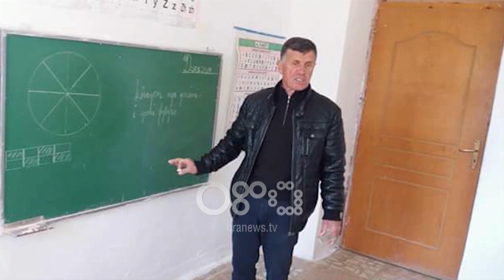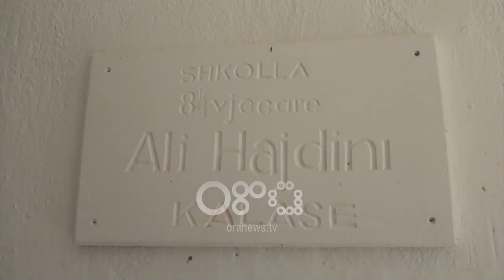Ora News - Akuzoi mësuesin për ngacmim seksual, xhaxhai i të miturës: Po na kërcënojnë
Familjarët e vajzës 11-vjeçare që denoncoi mësuesin Neshat Tepelena, thonë se po përballen me kërcënime me vdekje dhe presione nga djali dhe kunati i 60 vjeçarit.

"Do ta paguani shtrenjtë,"- janë disa nga kërcënimet që Jani Ajdini thotë se ka marrë familja.

Një ditë më parë, Ajdini foli për vetëgjyqësi në rast se shteti sipas tij nuk bën drejtësi.

Jani Ajdini: "Para dy netësh ka marrë kërcënime vëllai im nga kunetërit e tij. Dhe mbrëmë në darkë kemi qenë me familjen tonë në Sarandë djali i madh dhe kunati  i tij na kanë provokuar dhe kërcënuar.

Si edhe në disa raste të tjera që ne nuk i themi sot pa mbaruar punë drejtësia. Do të lëmë njëherë drejtësinë të bëjë punën e vet pastaj atyre kërcënimeve dhe provokimeve. Na thanë që do ta paguajmë shumë shtrenjtë."